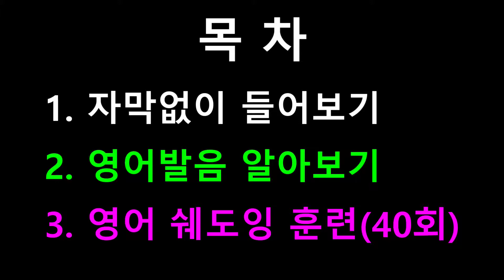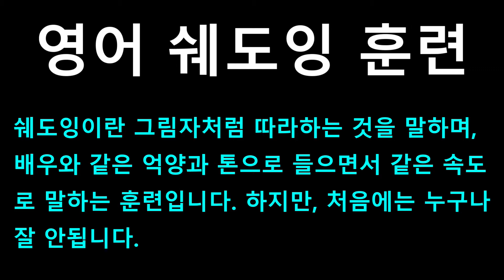[영어쉐도잉] 프렌즈 시즌1 2화 #012 - Well, she has issues. // Does she?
#011 ~ 014번 까지는 한 그룹으로 내용은 다음과 같습니다.
#011 : No, it's good, it is, it is good. It's just that um, doesn't she seem a little angry?
#012 : Well, she has issues. // Does she?
#013 : He's out banging other women over the head with a club, while she sits at home trying to get the mastodon smell out of the carpet!
#014 : Okay, Marsha, see, these, these are cave people.